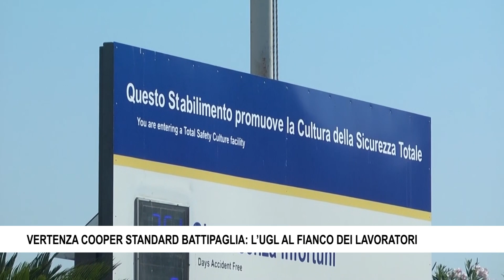VERTENZA COOPER STANDARD BATTIPAGLIA L’UGL AL FIANCO DEI LAVORATORI